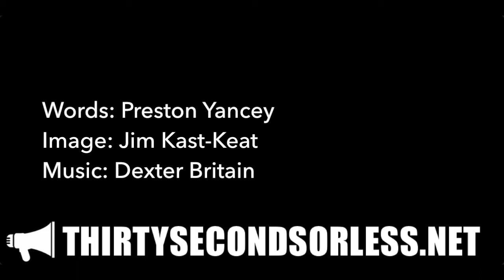God Is A Kaleidoscope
Words: Preston Yancey
Image: Jim Kast-Keat